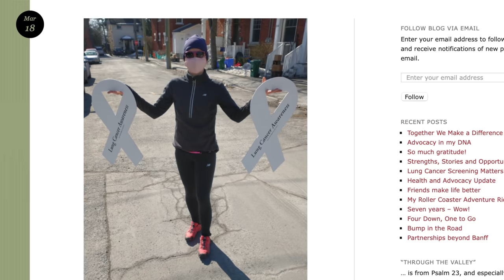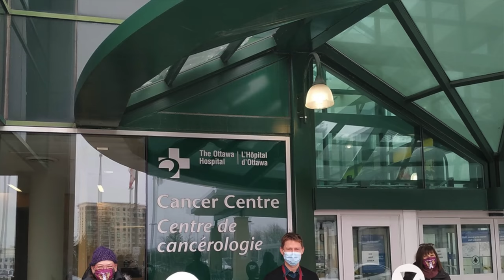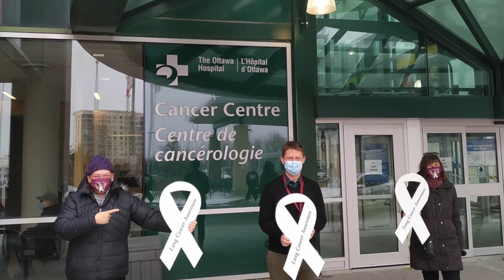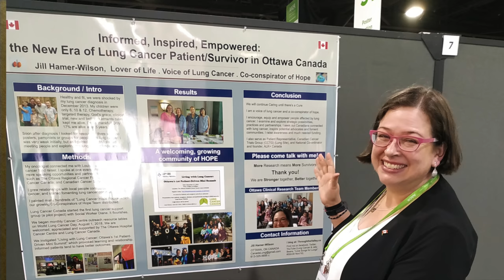Interview With A Stage 4 Lung Cancer Survivor (Jill Hamer-Wilson)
Main channel: @chubbyemu